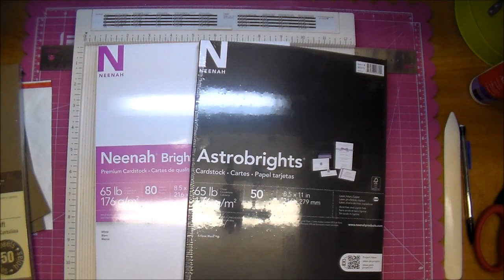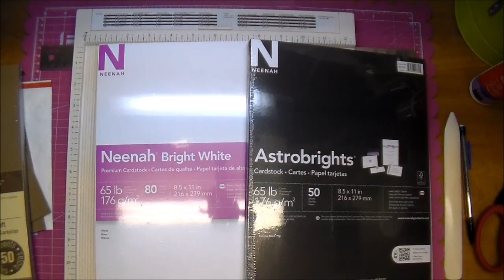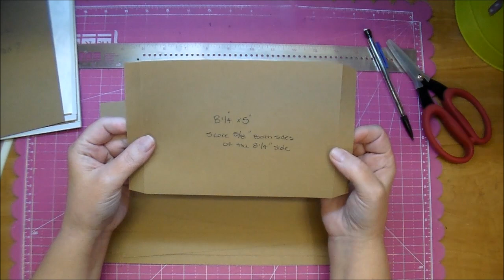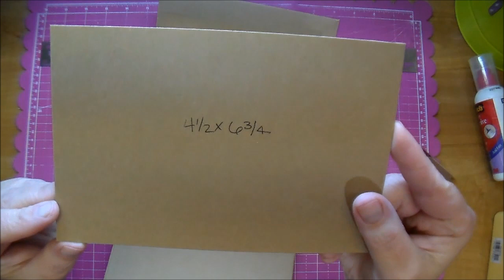Mini Album Tutorial from start to finish! The concept of making a mini album in any size!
I will show you from start to finish, how to put together a mini album!